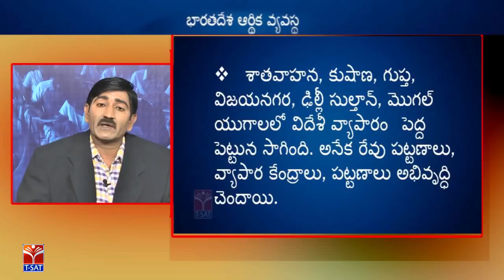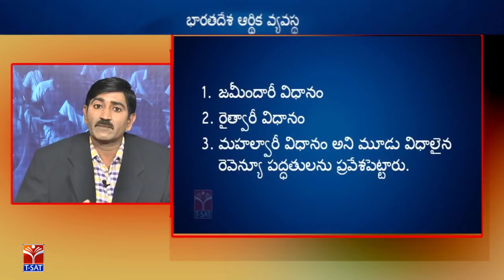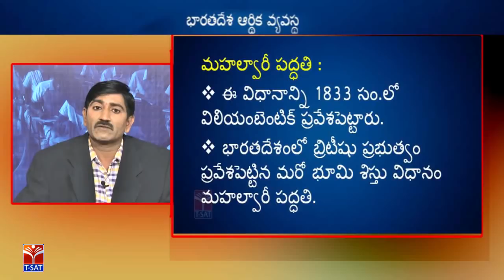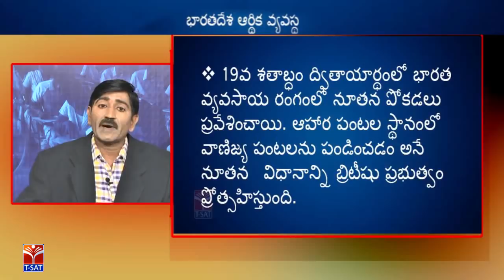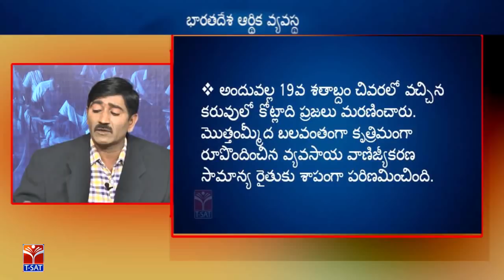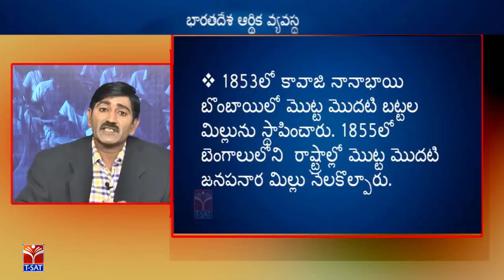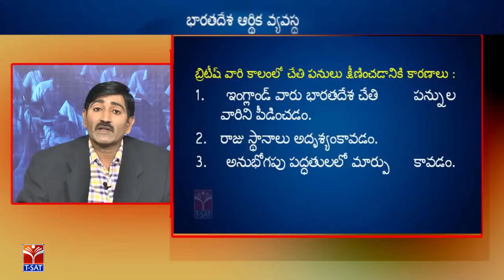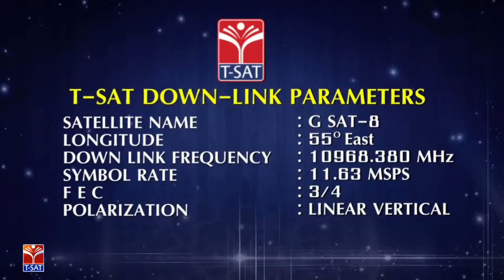TRT - SA || Economics - భారతదేశ ఆర్థిక వ్యవస్థ || R. Venkataramana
SoFTNET T-SAT || TRT - SA || Economics - భారతదేశ ఆర్థిక వ్యవస్థ || R. Venkataramana